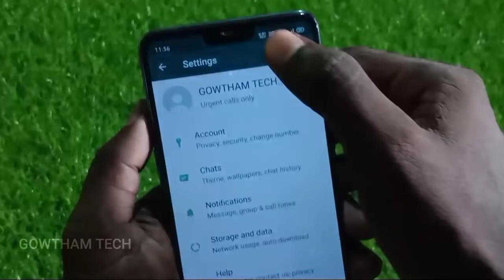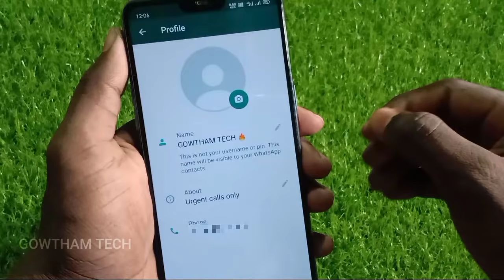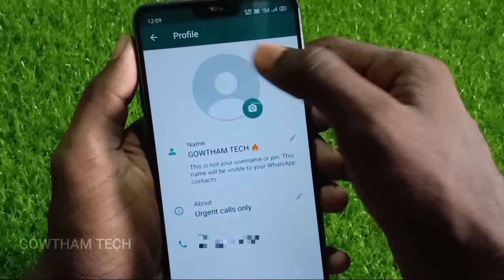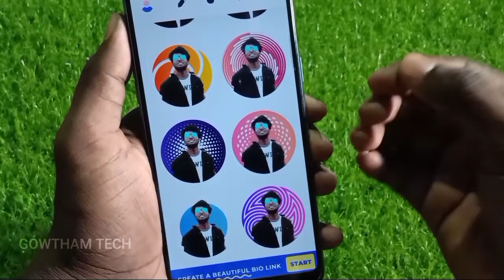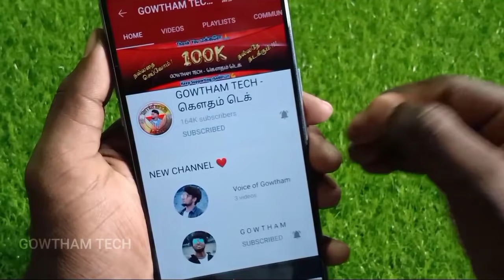WhatsApp DP-ல் ராஜ ரகசியம் இருக்கு 🤔 | WhatsApp DP Tricks in Tamil | WhatsApp New Tricks in Tamil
Id : mr_gowtham_official_